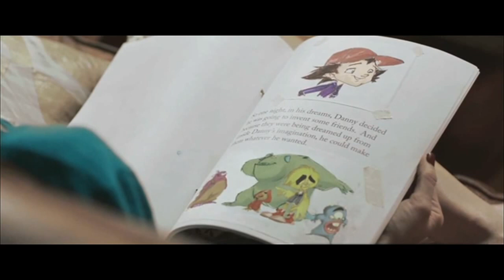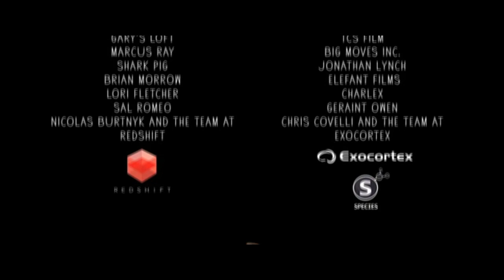Aljoša Tavčar DANNY AND THE WILD BUNCH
Written and directed by Robert Rugan.
Music composed by Aljoša Tavčar for the 8th International Film Music Competition, Zurich Film Festival 2019.

The Robert Rugan's film with the original soundtrack by Brooks Ball can be found